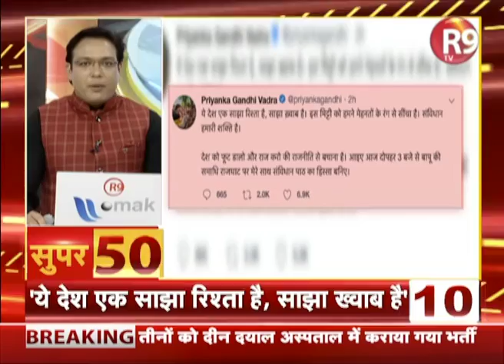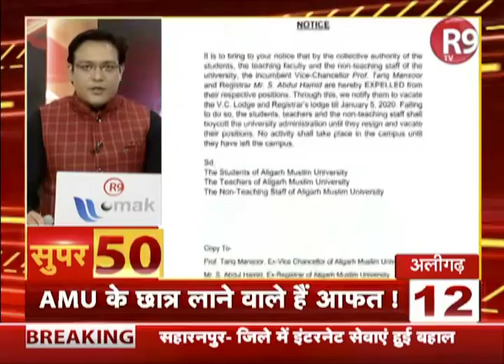SUPER50: आंधी की रफ्तार से देश दुनिया की खबरें फटाफट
देखिए आंधी की रफ्तार से देश दुनिया की खबरें फटाफट